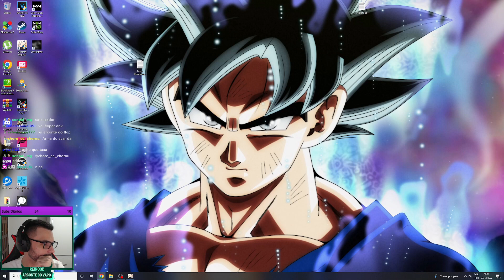MIHOYO MEXEU!!! TIROS NO BANNER DO SCARAMOUCHE DEU RUIM??